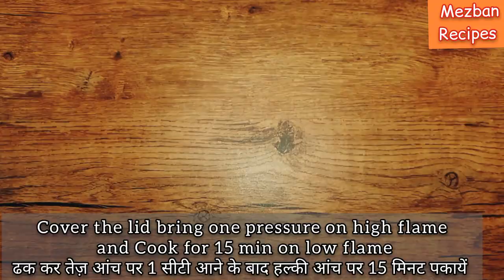Rajma Masala Curry ❤ | राजमा मसाला रेसिपी | Punjabi Style Rajma Recipe | How to make Rajma Masala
Welcome to Mezban Recipe Channel, In this Channel share various kinds of Dishes/Recipes in my style which is very simple to make with ingredients available at home and can be easily understood so that anyone and everyone can make it at home. I make Indian, Mughlai, Veg., Non Veg Dishes, Sweets, bakery items and various Recipes of Namkeen and sweets traditional and modern style .
Muglai Recipe | soft and Crispi Pronthe | Parathe kaese banyen | पराठे कैसे बनाएं | मुग़लई रेसिपी घर पर कैसे बनयें | how to Make Mughali Pratha | How to Make Mughali Recipes |
recipes in English, Urdu and Hindi

Ingredients:

Rajma: 1 Cup
Chana Daal: 1/3 Cup
Salt: 1 Tsp
Turmeric Powder: 1/3 Tsp
 Bay Leaf(Tez Patta): 1
Water: 3 Cups

 for Gravy:
Oil : 4 Tblsp
Cumin seeds: 1/2 Tsp
Chopped Onion : 2
Garlic Paste: 1 Tsp
Coriander Powder: 1 Tsp
Turmeric Powder: 1/2 Tsp
garam Masala Powder: 1/2 Tsp
Red chilli Powder: 1/3 Tsp
Kashimiri Red chilli: 1/2 Tsp
Cumi Powder:: 1/2 Tsp
Black Pepper Powder: 1/3 Tsp
Salt : 1/2 Tsp
Tomato Paste: 2 Medium size
Fresh Coriander:
Butter

My other videos link:

Mutton Qeema Naan Recipe Without Oven ❤| लाजवाब मटन क़ीमा नान बनायें घर पे बिना तंदूर बिना ओवन के
McDonald's Style Tikki Burger Recipe । क्रिस्पी आलू टिक्की इस तरीके से बनायें कि 10-15 दिन तक खायें।

नई रेसपी या खाना बनाने की कोई विधि जानना चाहते हैं तो जरूर कॉमेंट में पूछ सकते हैं|
Do try this recipe at home and share with your loved ones,